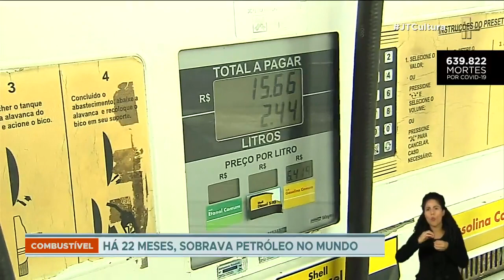Preços do petróleo se aproximam de US$ 100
Os futuros de petróleo Brent, a referência global, subiram acima de US$ 96 por barril na segunda-feira (14), antes de cair ligeiramente. Os preços, que agora estão perto de seu nível mais alto desde 2014.